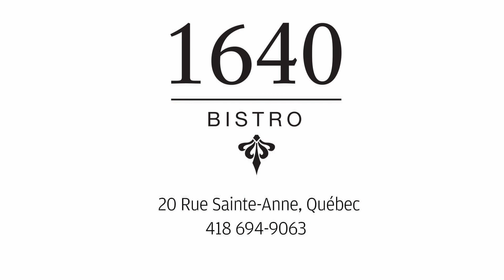Le Bistro 1640 - Histoire et concept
Sarah Dubord-Gagnon rencontre Yorgo Xudous